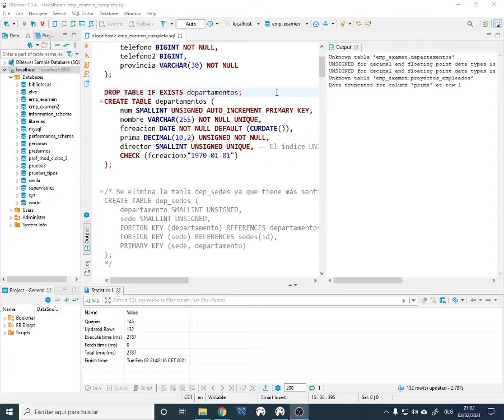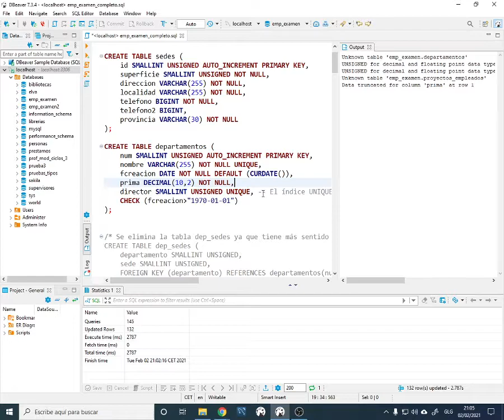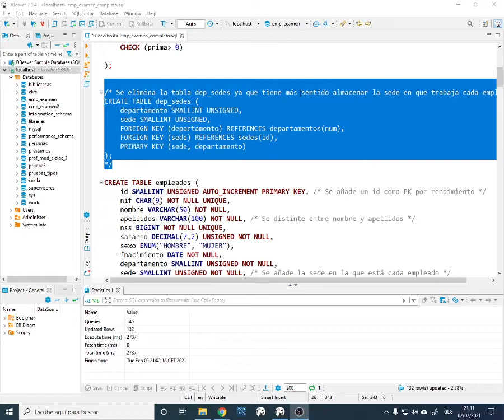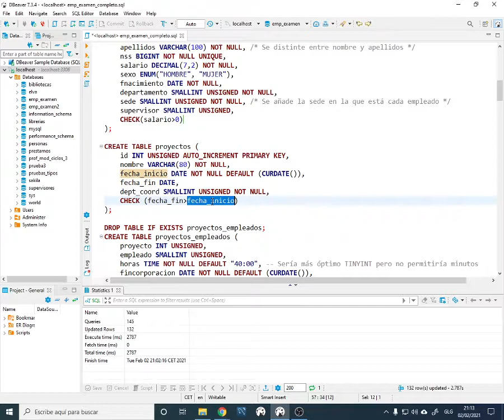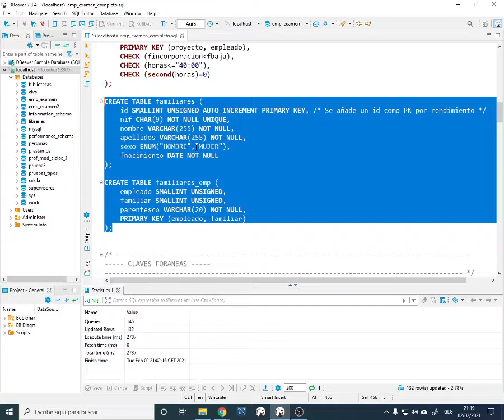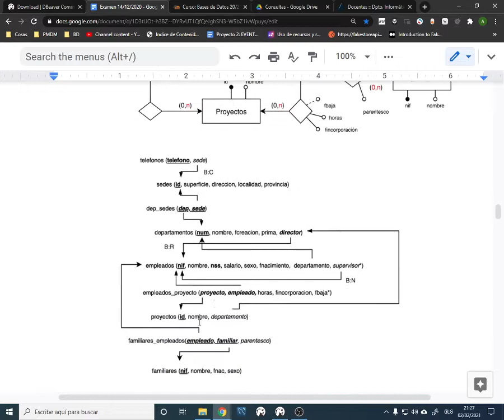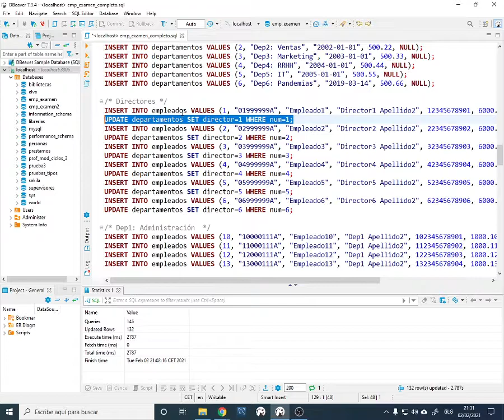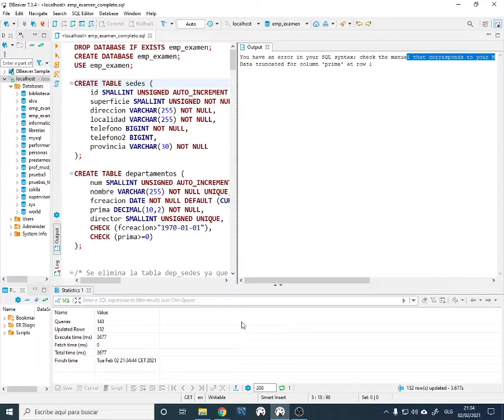BD. Implementación BBDD empresa (examen). Repaso, checks y on delete.